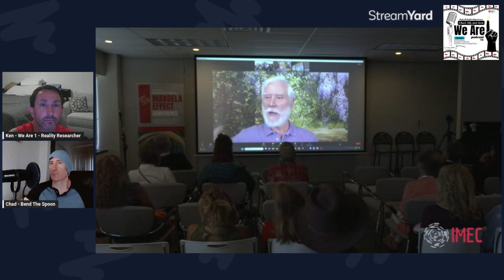We Are 1 Podcast - Tom Cambell IMEC Discussion - Mandela Effect - IMEC Conference -Open Your Reality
Tom Cambell was the IMEC keynote speaker at the International Mandela Effect conference held in Connecticut on Sept 2, 2023. Chad and Ken discuss some of Tom's thoughts and explanation for the Mandela Effect, its causes, and the nature of reality.

Chad's Channel - Open Your Reality and Bend The Spoon
IMEC Channel on youtube
Chris Anatra - Quantum Businesman on youtube